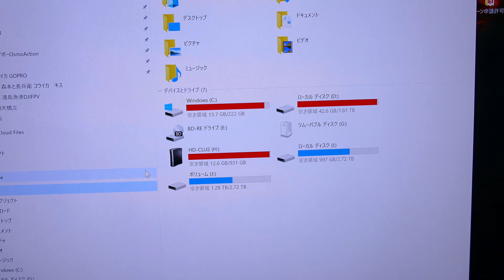【デスクトップPC専用】DVDドライブからブルーレイドライブに交換方法教えます！購入ドライブ パイオニア BDR 212JBK パソコン改造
購入した製品はこちら

【ゲーム機】

【撮影機材】

【パソコン】

【三脚】

【キーワード】
Nintendo Switch
HTC vive
Core i7
Xbox One
K-POP
DJI Spark
DJI Phantom4
Nintendo Direct
RODE NT1-A
AVerMedia Live Gamer Portable2